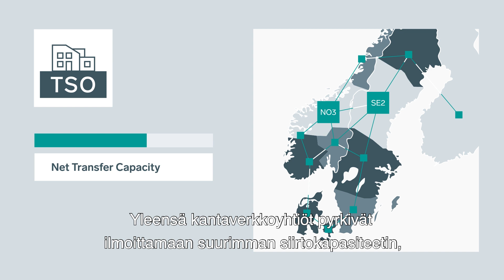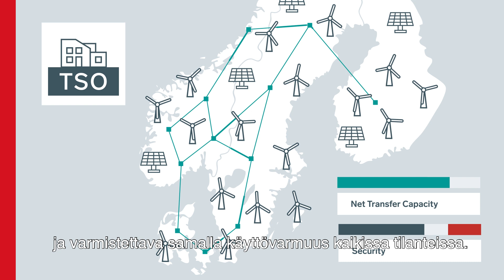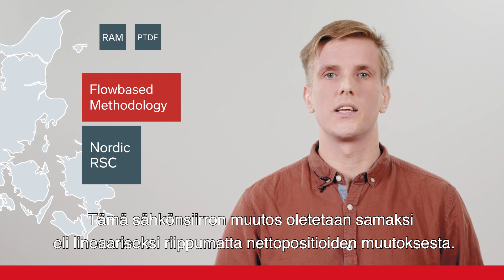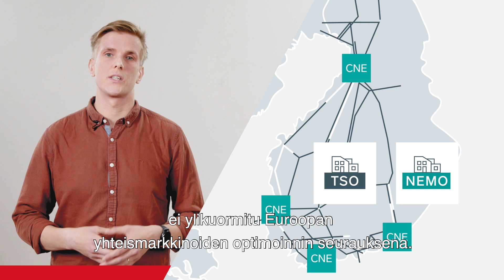Fingrid Flow Based menetelmä aloittelijoille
Flow based -menetelmä yhdistää sähköjärjestelmän fysiikan markkinamalliin ja poistaa eron tarkan ja manuaalisen sähköjärjestelmän analyysin sekä nykyisen nimelliskapasiteettimallin välillä. Esitys on englanniksi, mutta tekstitetty suomeksi.